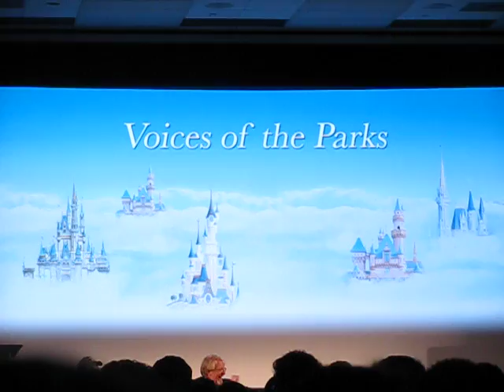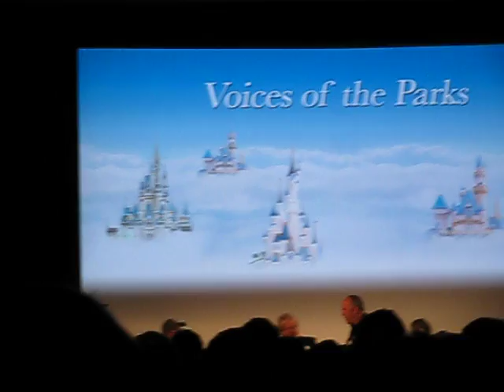The voices of disney Parks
From the d23 expo showcasing all the voices of the disney parks doing what they do best Live!